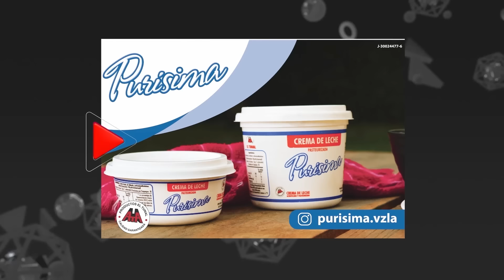"Yo no estaba preparada para el éxito" | Diveana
🔥ESTRENO 🔥
La historia de una de las intérpretes del merengue más famosa de nuestro país, llega al estadio de Viva Viviana y nos cuenta todo.
Con una especial dulzura y una voz imponente, Diveana hace gala de su talento y nos regala un episodio sin desperdicio, como solo las grandes estrellas saben hacerlo.¡Viva Diveana!

Este programa es una co-producción con @IVCNetworks

REDES DE MI INVITADA
DIVEANA